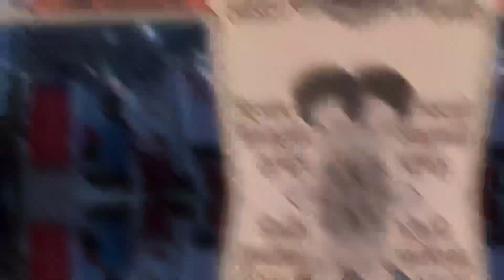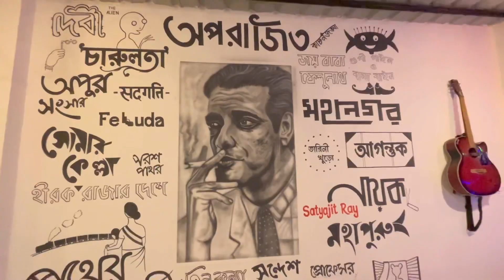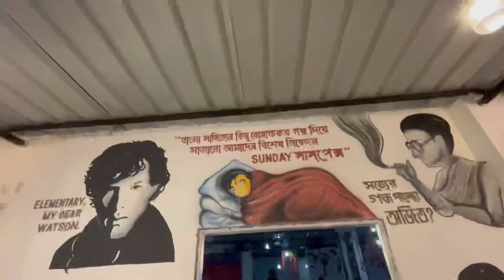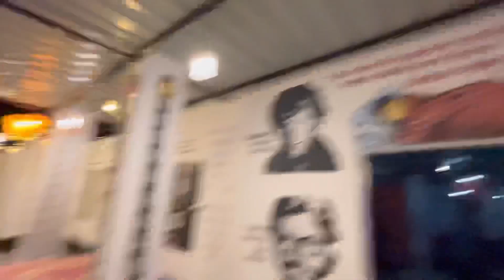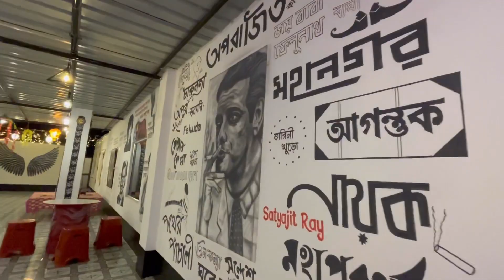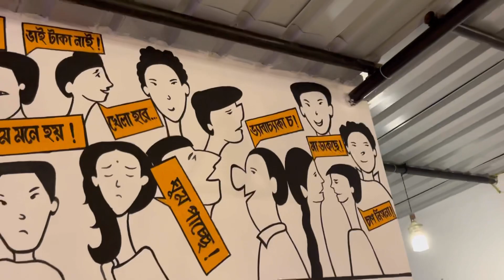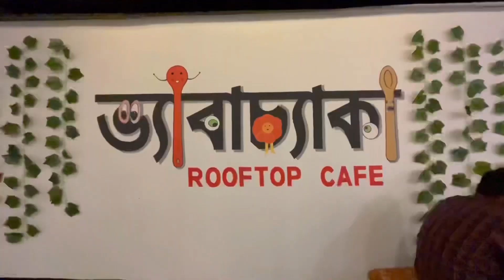A brand new rooftop cafe in Rampurhat 🥳🔥 Vyabacheka Cafe Vlog 🤩Food🤤Ambiance 😍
Thanks to all you guys for watching this video❤️😌